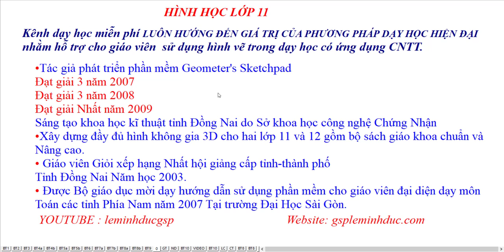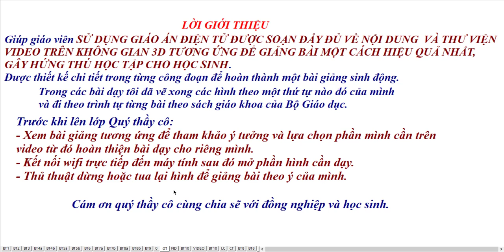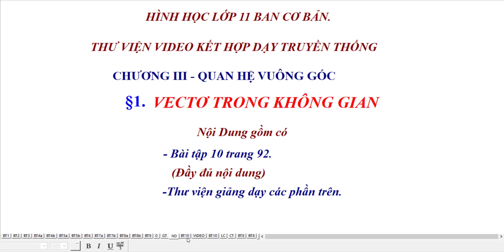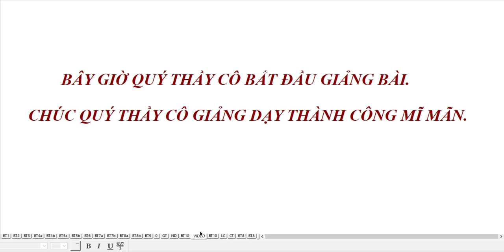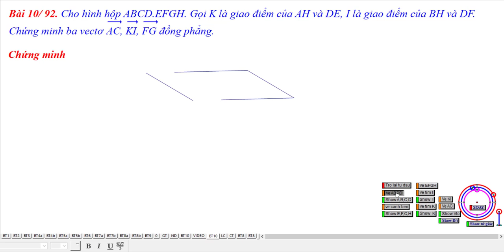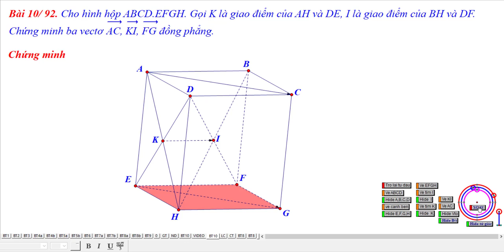THƯ VIỆN GIẢNG DẠY HÌNH HỌC 11- BÀI 1- VECTO TRONG KHÔNG GIAN - BÀI TẬP 10 /92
Thư Viện Video: Hình Học Lớp 11
Chương III - Quan Hệ Vuông Góc
Giúp Quý Thầy Cô Giáo Giảng Bài Một Cách Hiệu Quả Nhất, Giúp Học Sinh Hứng Thú Trong Học Tập.
Được Thiết Kế Chi Tiết Để Học Sinh Hiểu Cách Vẽ Hình Và Tưởng Tượng Hình Không Gian Tốt Nhất.

Bài 1. Vec Tơ Trong Không Gian
Bài Tập 10 Trang 92

❖▬▬▬▬▬▬▬▬▬▬ஜ۩۞۩ஜ▬▬▬▬▬▬▬▬▬▬❖
Thông tin kênh Lê Minh Đức GSP
4. Địa chỉ giảng dạy: 183/38 đường 28, P.06, Q.Gò Vấp, TP.HCM
❖▬▬▬▬▬▬▬▬▬▬ஜ۩۞۩ஜ▬▬▬▬▬▬▬▬▬▬❖